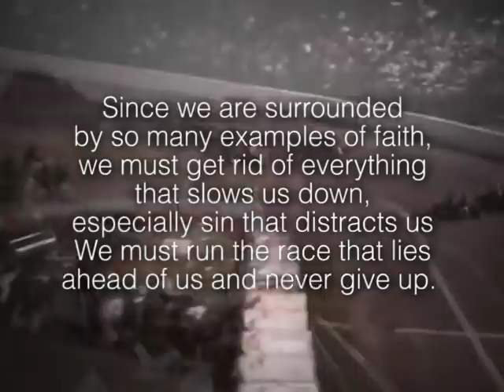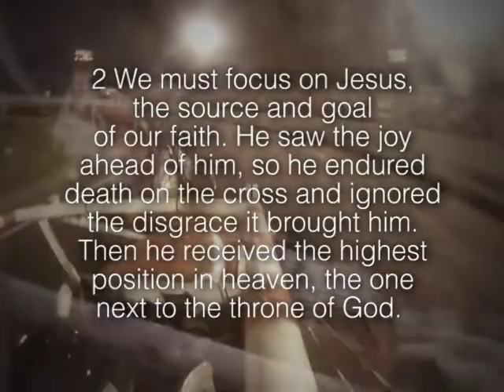Running The Race (racers prayer)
Lead in video for Race Day at Bethesda Worship Center (myBWC.org)

Thanks to Ryan Harris at KRH Productions